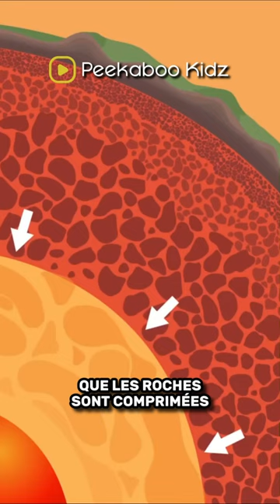Tu ne sais pas à quoi ressemble la TERRE ! 🌍